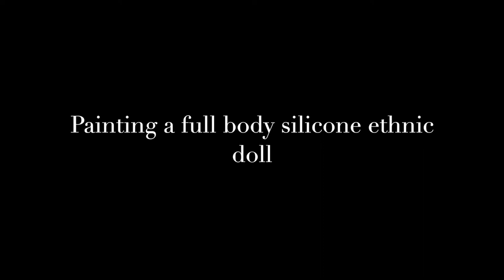Painting a full body ethnic silicone doll. Pt 5: More blue and brown layers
Kit: Billie
Sculpture: Kathy Romero Biscuiti of Silicone Studio 2
Length: 17 1/2 inches
Weight: 7lbs 4oz

About me:
I am new to the world or art dolls. I began painting reborn dolls in January 2022. I painted my first silicone doll around December of 2022. Because I found very little info on dolls of color, I decided that I wanted to show my process. Hopefully, if you are new to painting you will find this info useful or at the very least entertaining. I am not a professional and when I invariably make a mistake I don't cut it out. If you can learn from them then that's the entire point!